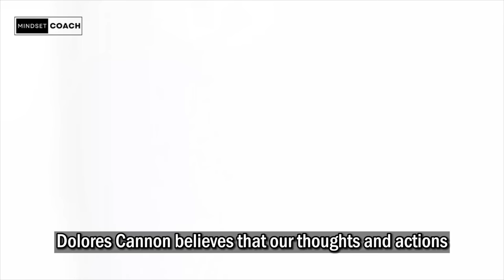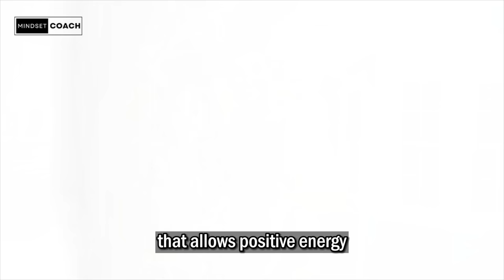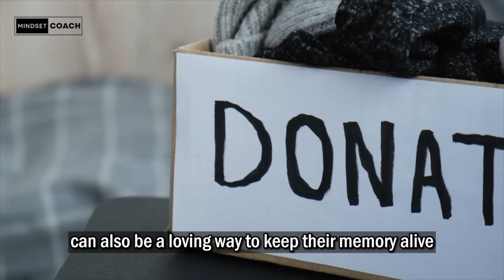Five Things You Should Eliminate Right Now From Your House - Law of Attraction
In this eye-opening video, we will discuss the five things you should eliminate right now from your house for a positive and harmonious living space.

In this video, you'll discover:

🏡 The significance of maintaining an energetically balanced home
🚫 Five common items that may be affecting the energy in your house negatively
💡 Practical tips on creating a positive living environment

Join us in creating a space that promotes positivity and harmony.

Share your experiences or questions about maintaining a positive home environment in the comments below – we'd love to hear from you!

🔈 CREDITS :  Script Writing & Voice Over By Mindset Coach Team
🔈 CREDITS :  Stock Footages Are Commercially Licensed  From Story blocks
🔈 CREDITS : Video Edited By Mindset Coach

Topics Covered:

1. Law of Attraction
2. Attract Money
3. How to Manifest Money
4. Manifestation Technique
5. Manifest Money Faster
6. Law Of Assumption
7. Money Affirmations
8. Law of Assumption
9. Five Things You Should Eliminate Right Now From Your House - Law of Attraction

About Channel:

Hello and welcome to Mindset Coach!

Are you curious about how the Law of Assumption can help you bring your dreams into reality? If so, you've come to the right place. Our channel offers informative and practical videos that can help you unlock the power of your mind and harness it to attract abundance and positivity. Whether you're new to this concept or have been practicing for a while, we've got something for everyone. So, join us on this journey of self-discovery and learn how your thoughts can shape your reality. With our insights, tips, and exercises, you can create the life you truly want.